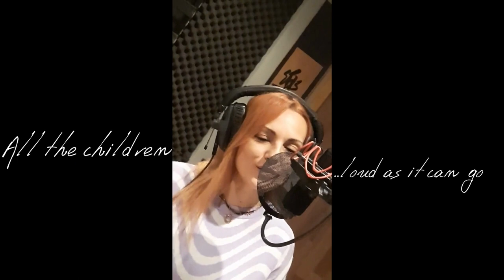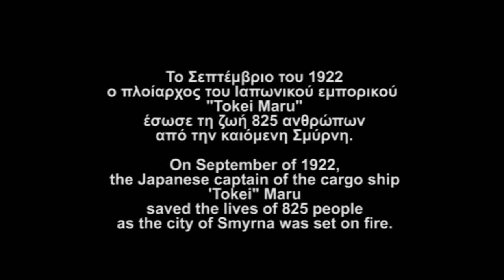NO ONE IS LEFT BEHIND - ''Include''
Performed by Anna Ivanidou
Written by Christos Aslanidis
Guest Star - Dimitris Papaioannou
Produced , Mixed and Mastered by Sokratis Papaioannou
2022 Riverside Studio
Video commissioner - Christos Aslanidis